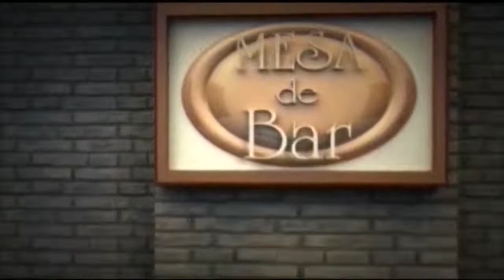Claudia Lindner na TV Galega 26-06-22, Parte 4 - Tecnologia, política, família, vida cristã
Confira um trecho da entrevista concedida para a TV Galega no programa ‘Mesa de Bar’ com Carlos Pimpão em Blumenau/SC. Contei um pouquinho sobre minha vida, minha trajetória profissional, e o que me trouxe até aqui. Tenho mais de 30 anos de atuação na área de tecnologia, e atualmente sou pré-candidata à Deputada Estadual por Santa Catarina.

Na oportunidade, falamos sobre tecnologia, trabalho, política, família e vida cristã. Aqui em meu canal, você encontra os demais trechos da entrevista, fiquei a vontade para navegar, assistir, e comentar o que achou.